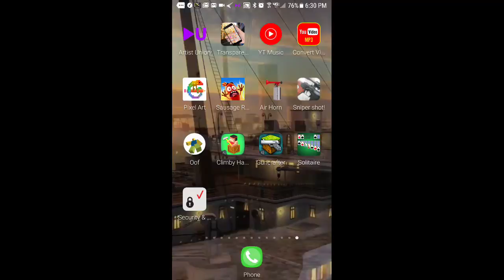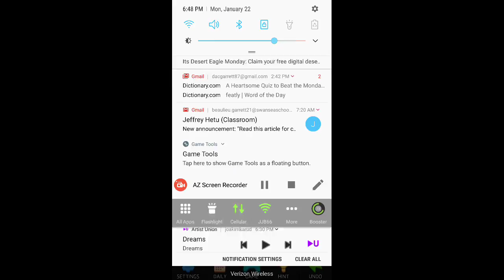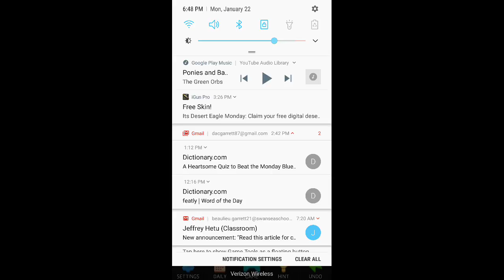Some Solitaire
Just a little solitaire, also me ranting